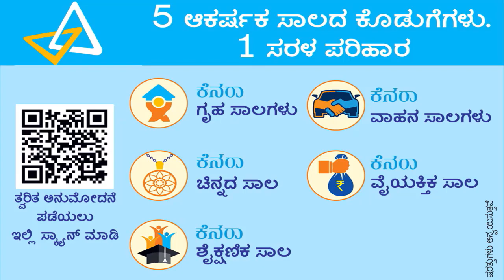ನಾಳೆ ಚಿಕ್ಕೋಡಿಯಲ್ಲಿ ಶಿಖರಜಿ ಬಚಾವೋ ಆಂಧೋಲನ.! ಜೈನ ಸಮುದಾಯದಿಂದ ಬೃಹತ್ ಪ್ರತಿಭಟನೆ..!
ಜಾಖAðಡ್ ನ ಸಮ್ಮೇದ್ ಶಿಖರ್ಜಿ ಜೈನ ಸಮುದಾಯದ ಪವಿತ್ರ ಕ್ಷೇತ್ರವಾಗಿದ್ದು, ಅದನ್ನು ಪ್ರವಾಸಿ ತಾಣವನ್ನಾಗಿಸಲು ಅಲ್ಲಿನ ಸರ್ಕಾರ ಹೊರಟಿದ್ದು, ಜೈನರ ಭಾವನೆಗಳಿಗೆ ಧಕ್ಕೆ ತರುವಂತಹ ಈ ಯೋಜನೆಯನ್ನು ಕೈ ಬಿಡುವಂತೆ ಒತ್ತಾಯಿಸಿ ಡಿ. 25 ರಂದು ಚಿಕ್ಕೋಡಿ ಪಟ್ಟಣದಲ್ಲಿ ಬೃಹತ್ ಪ್ರತಿಭಟನಾ ರ‍್ಯಾಲಿ ಹಮ್ಮಿಕೊಳ್ಳಲಾಗಿದೆ ಎಂದು ಚಿಕ್ಕೋಡಿ ಶಾಂತಿ ಸಾಗರ ದಿಗಂಬರ ಜೈನ ಸಂಘದ ಅಧ್ಯಕ್ಷ ಎಸ್.ಟಿ. ಮನ್ನೋಳಿ ತಿಳಿಸಿದ್ದಾರೆ.